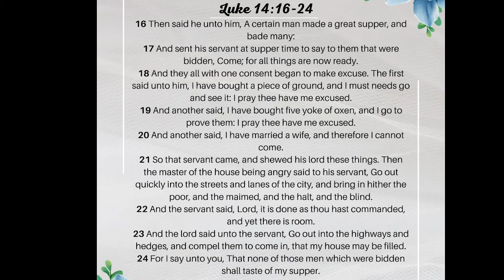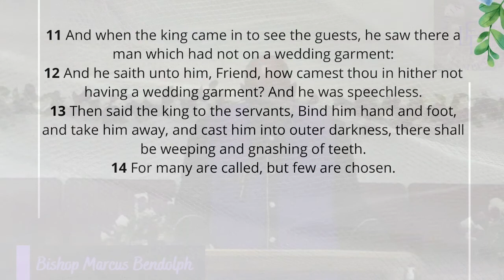"You Knew Better" -Luke 14:16-24, Matthew 22:11-14